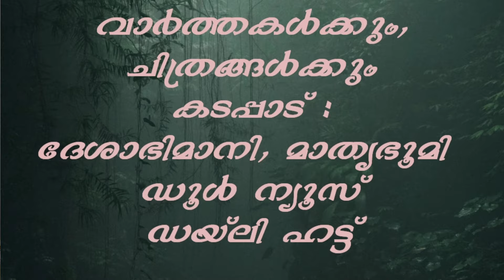പ്രധാന വാർത്തകളും ചില വർത്തമാനങ്ങളും | 21 മേയ് 2024 | വാർത്തകൾ വാസ്തവങ്ങൾ